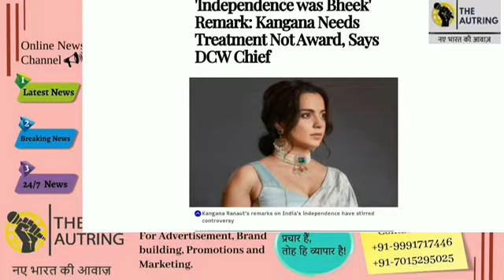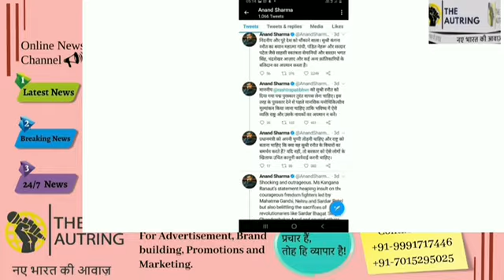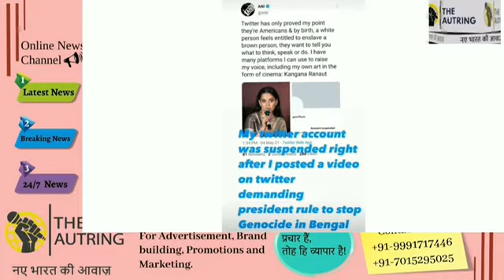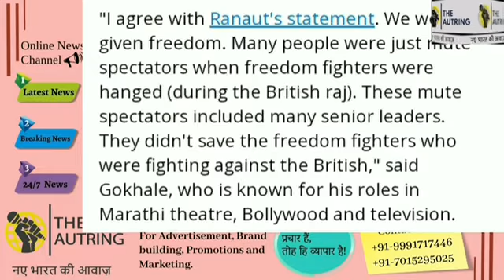राजनीतिक विवादों मे फिर घिरी कंगना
Outrage over Kangana Ranaut's bheekh remark sparks controversy again. Politicians and Delhi women commission chief slams her and demand return of her Padmashri to the President as they claim her statement to be an insult to freedom fighters. However, the Manikarnika actress stands firm and defends herself. Says, will return her award if proved wrong. Though, She is backed by the veteran actor. Watch to know more.